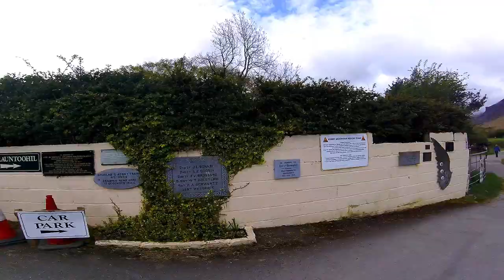Carrauntoohil: amazing O'Shea's Gully-Ladder loop 2018 (hiking guide and history)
Carrauntoohil, a majestic mountain set at the heart of the Macgillicuddy Reeks. As Irelands highest mountain and the fact it's in the beautiful County Kerry, means it boasts some of the most spectacular views throughout the island of Ireland. With Jagged cliffs, mythical cliffs and an ancient presence, this is a really is a place that holds you captivated as you explore its wonders.

However, make no mistake this mountain is not to be taken lightly as it can be treacherous in bad conditions. The hiking is fantastic, the scenery is stunning and the challenge is tough, this mountain has so much to offer anyone looking for an adventure in the wild southwest of Ireland.

So for this hike, we decided to mix it up a bit and do a loop going up the less popular O'shea's gully and down the main route the devil's ladder. A full hiking guide is in the video for you to follow.

This is, of course, the final peak of the 8 peak mountain challenge, you can follow the rest of the adventure on my channel.

Massive thanks to Fergal Carr for the sound effects